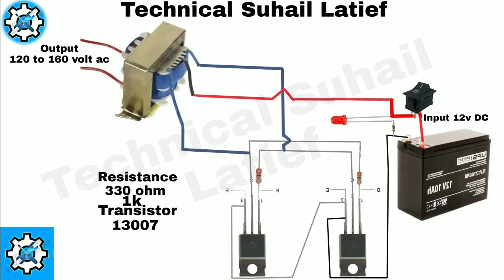how to make an inverter at home very easy / inverter kaise banaye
How to make a inverter
How to make an inverter at home very easy